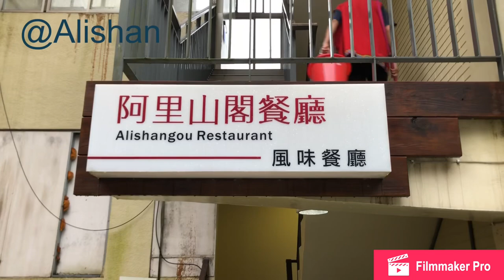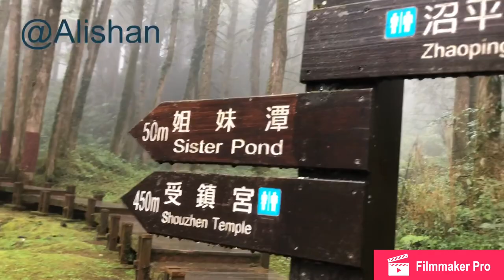Alishan National Scenic Area 👍 Shouzhen Temple 😇 by Shutlle Bus 🚌 by Train 🚊 Chiayi Taiwan 🇹🇼